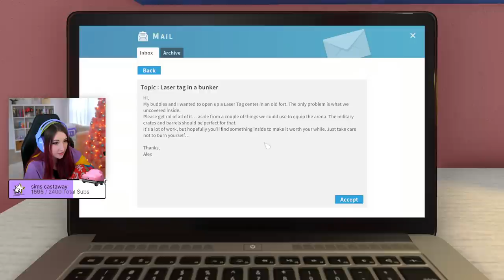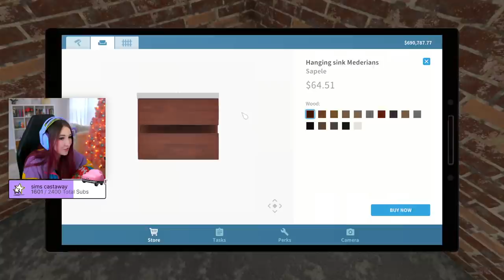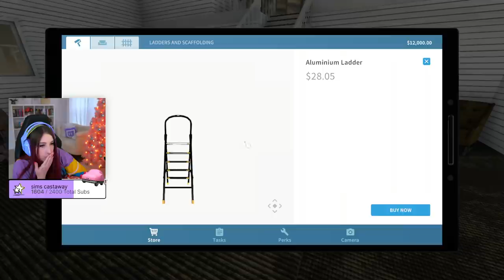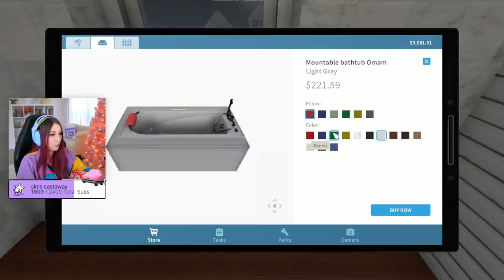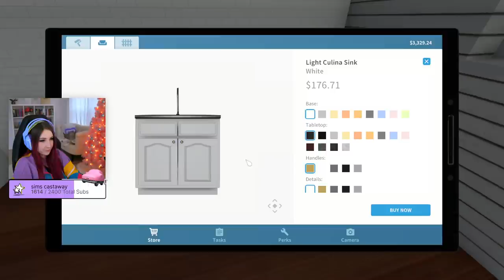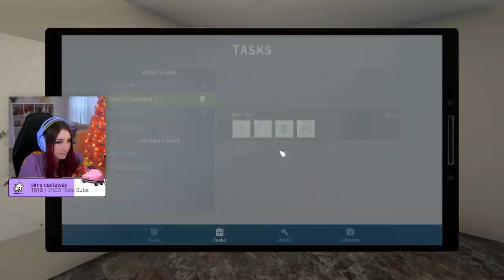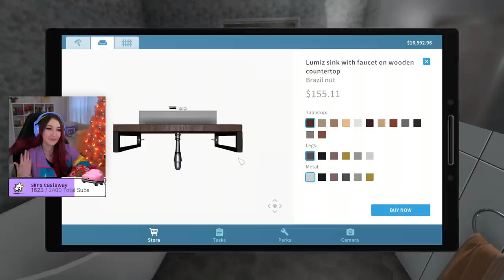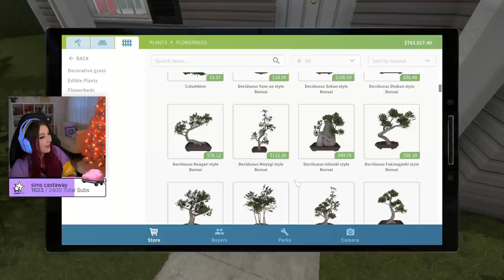flipping houses! (Streamed 2/16/22)